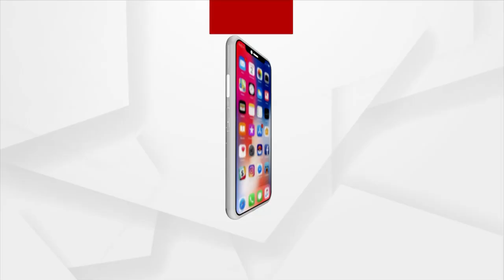Rukmini Haran Ekadashi In Puri Srimandir | Rajendrabhisheka Ritual Ends